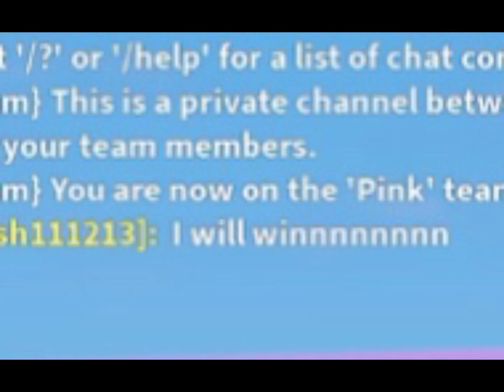Never be over-confident. Roblox Bedwars